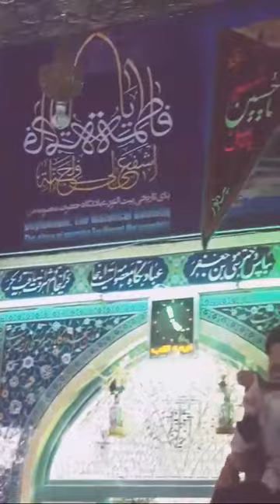مجلس شھادت امام موسی کاظم علیہ السلام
السلام علیکم
العصر عج ٹی وی  میں اپ کو نئی سے نئی علما کی مجا لس ملیں گی اور  معلومات ملیں گئی زیادہ سے زیادہ  ھمارے اس چینل کو لایئک کریں شکریہ

AL ASAR TV

AND PLZ ZIADA SY ZIADA SHARE KRYN
APKO BHI ISKA SAWAB MIL SAKY